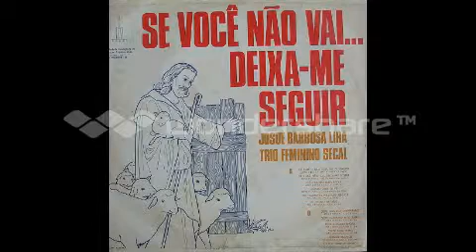09 - Viver com jesus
Lp  se  você  não  vai  deixa-me  seguir_ canta  JOSUÉ  BARBOSA  LIRA